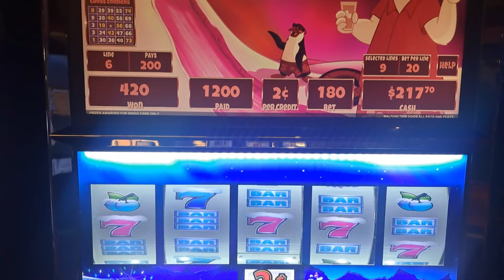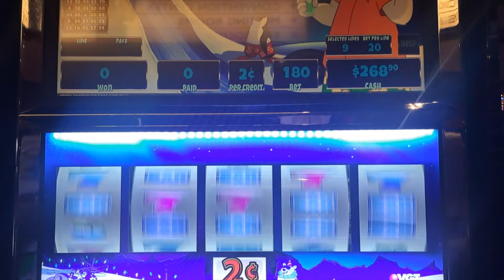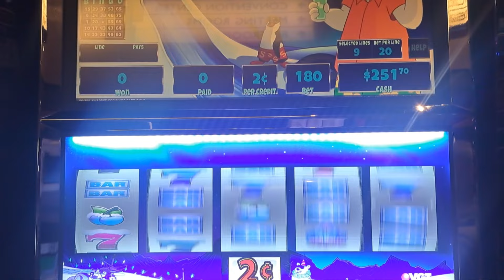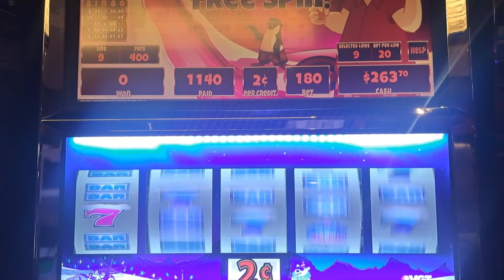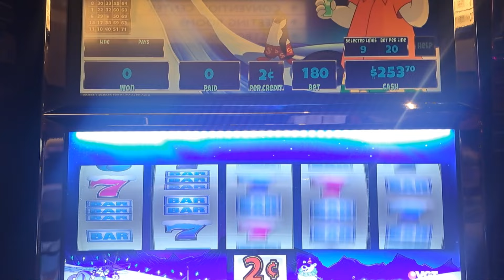Max Bets on Poller High Roller at the Hard Rock